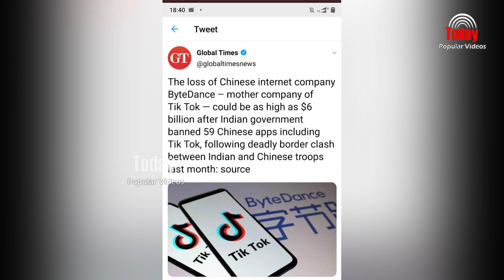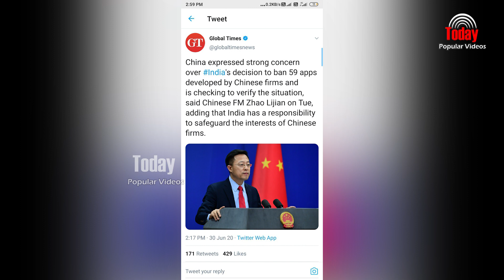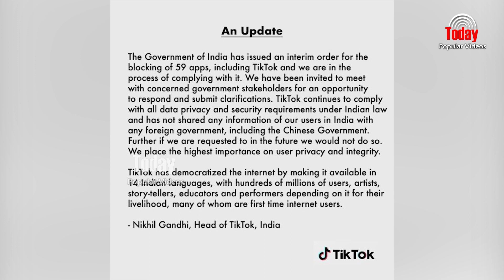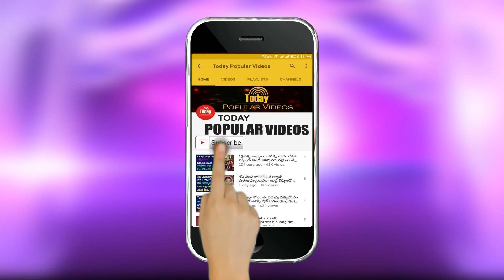మోడీదెబ్బమాములుగాలేదుగా?-Modi Latest Economic Master Stroke for China-Tiktok Losses -India Vs china